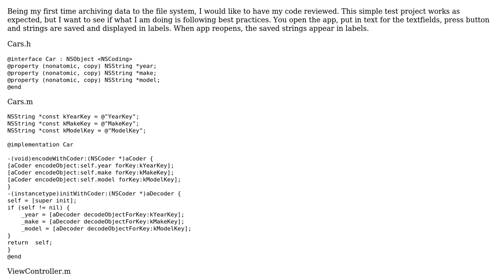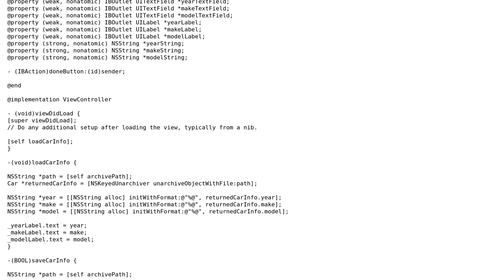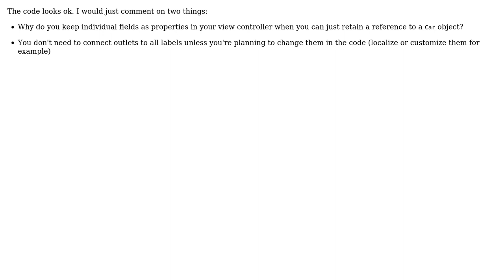Code Review: Archiving data in file system for iOS (2 Solutions!!)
Code Review: Archiving data in file system for iOS

With thanks & praise to God, and with thanks to the many people who have made this project possible! | Content (except music & images) licensed under CC BY-SA | Music | Images & others | With thanks to user sha user KFP user Jamal user bazola and the Stack Exchange Network Trademarks are property of their respective owners. You are responsible for your own actions.